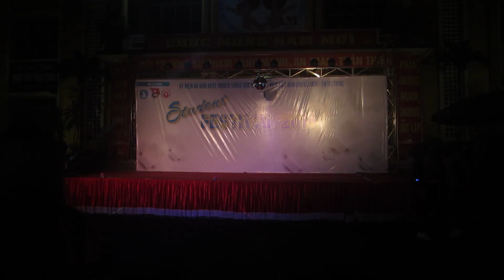Student Festival 2016 - LTD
Các em là niềm tự hào của chị :x . Mọi thứ được gấp rút trong 1 buổi sáng, nhưng tất cả đều tốt đẹp trong đêm diễn. Cảm ơn các tình yêu của tôi. ĐAM MÊ - NHIỆT HUYẾT - CHÁY HẾT MÌNH